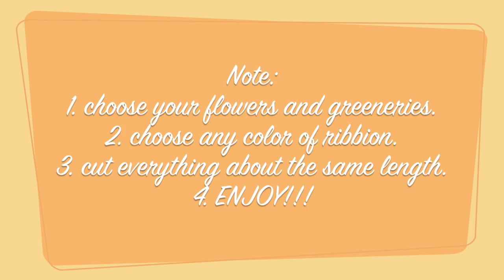DIY EASY WEDDING BOUTONNIERES | Liliaaamelanie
Hi everyone!

Today I am going to show you how I created this beautiful wedding boutonnieres for my cousin’s and best friend’s wedding that is sooooo coming up in like a month. Of course, she gave me the colors of flowers they wanted and I added my baby’s breath to it. (Don’t worry, I’ll link down the items down.) Buuuuut anyways, I’m not that good at explaining things so I’ll just show you how I managed, btw, I couldn’t talk cos I sort of lost my voice due to sickness. BUUUUUUT ENJOY!

WHAT YOU WOULD NEED:

FLOWERS
  *PURPLE ROSES (DOLLAR TREE)
  *PINK ROSES (MICHAELS)
*BABY’S BREATH (AMAZON
GREENIERS
FLORAL CLIPPERS (MICHAELS)
SCISSORS
HOT GLUE GUN & GLUE STICKS (MICHAELS/WALMART/TARGET)
ANY COLORED RIBBON (MICHAELS)

• Track Info:

Title: Buddha
Artist: Kontekst
Genre: Hip Hop & Rap
Mood: Bright